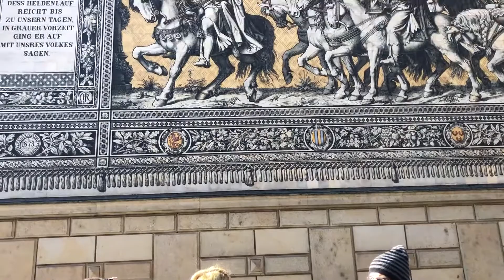Mural of Kings in Dresden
In Dresden Germany, the mural made of porcelain that depicts the Kings of Saxony over the past hundred years.